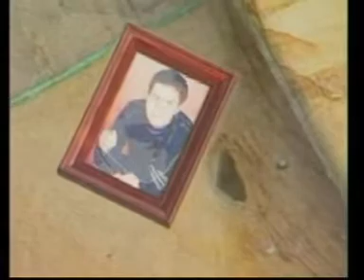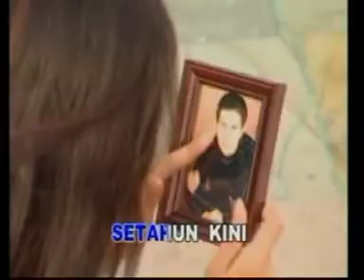Rindu Bayangan (RANA RANI) Karya Ilin Sumantri